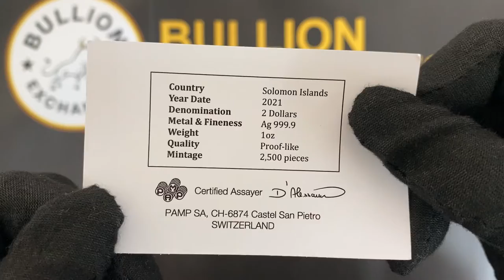2021 1 oz Grizzly - Spirit Animals Colorized Silver Coin at Bullion Exchanges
Bullion Exchanges is proud to present the 2021 Solomon Islands 1 oz Grizzly - Colorized Silver Coin! This colorful coin marks the first release in the exciting new Spirit Animal Series from PAMP Suisse, which features designs inspired by the work of renowned artist Phil Lewis. This proof-like, individually serialized coin contains .9999 fine silver, weighs 1 troy ounce, and carries a face value of $2 (USD). Creatively colorized to emulate Phil Lewis’s original artwork, this multicolored mammal will attract the attention of any coin aficionado. Each coin arrives in a custom-made capsule housed in a thematic outer box, accompanied by a COA. Interested investors should hurry — only 2,500 of this limited-mintage Grizzly Coin will be released. Once you purchase your beautiful bear coin, this collection of captivating creatures will continue with the Electric Fox and the Bison. Start off this spectacular series by getting the gorgeous grizzly today!

Phil Lewis’s fascination with bears began at a very young age. Frequently humbled when in this animal’s presence, Phil often reflects on their force, power, and speed. As bears spend much of their life in hibernation, they symbolize inner strength through meditation and introspection. However, when Spring arrives, they burst into action — transforming from lumbering giants to energetic charging beasts. Capable of running at speeds up to 50 mph through rugged mountains and raging rivers, Grizzly Bears demand respect and admiration...from a safe distance! In Native American culture, the bear represents vitality, courage, and health. While generally self-contained and independent, bears make fearsome protectors who are not afraid to fight.

The obverse shows the effigy of Queen Elizabeth surrounded by inscriptions. The year of mintage appears on one ear while the unique serial number appears on the other.

The reverse showcases the original artwork of a Grizzly Bear by artist Phil Lewis. Delightfully designed and carefully colorized in brown and yellow hues, the bear seemingly stares straight into the viewer’s soul with a piercing gaze.

Coin Specifications:

Original Artwork by Phil Lewis
Contains .9999 fine silver and weighs 1 troy ounce
Fully colorized coin shaped like a grizzly bear head
Struck by PAMP Suisse
Issued by the Solomon Islands
Individually serialized
Face value of $2 USD
Arrives in a specially designed box with a Certificate of Authenticity
Obverse: Features the portrait of Queen Elizabeth II over a negative image of the reverse design. Inscriptions: “ELIZABETH II”, “SOLOMON ISLANDS”, “2 DOLLARS”, “1 OZ”, “AG 999.9”, “2021”, and the serial number.
Reverse: Displays a fully colorized image of the Grizzly Bear designed by Phil Lewis.